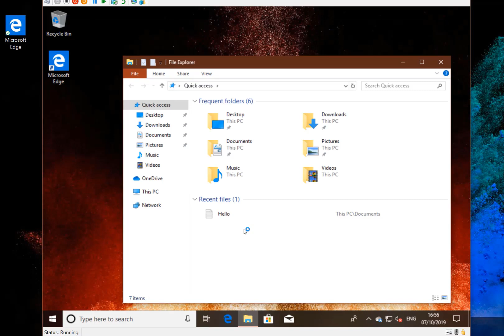Upgrading each feature update of Windows 10 from Thresholds to 19H2 via Redstones in a minute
Following on from my Windows NT 3.51 to Windows 10 video in under a minute (via all 32bit versions of Windows) here is a new video.
In this video I upgrade a Windows 10 (1511) setup  and upgrade it to Threshold 2, then to Redstone 1,2,3,4,5 and then 19H1 and finally the about to be released 19H2 (1909) update of Windows 10. As you can see in the video the upgrade process has changed from the original versions of Windows 10 and it shows you how painless the process is.  I used Hyper-V on my Surface Laptop 2 and created a checkout of each version taking 110gb of space. The biggest upgrade by far was the 1809 update with the smallest being 19H2.
Here are all the upgrades in under a minute: